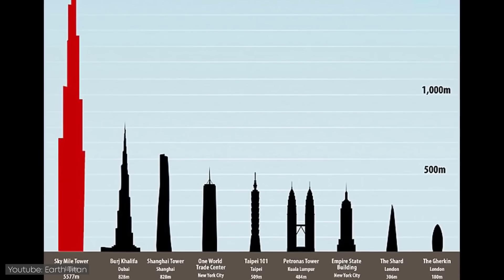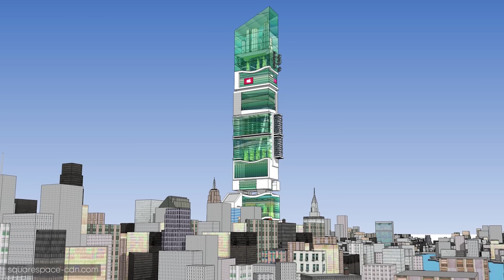The Tallest Buildings Of The Future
The Tallest Buildings Of The Future. In this video, we go over The Tallest Buildings Of The Future.